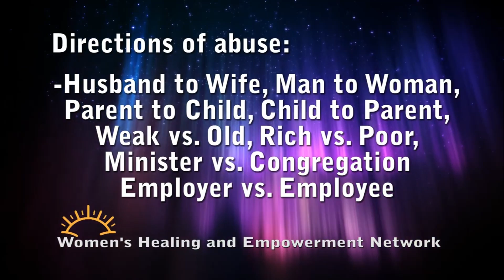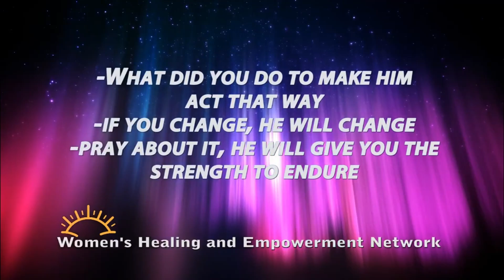Domestic Violence and Negative messages